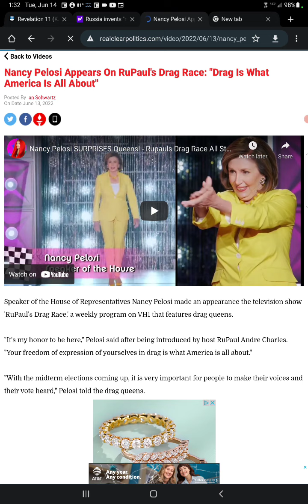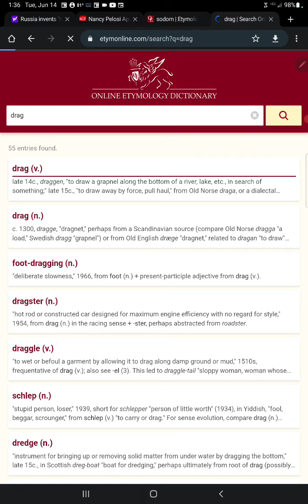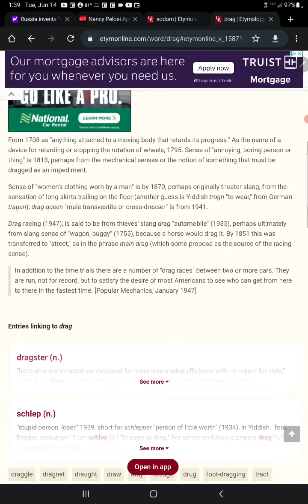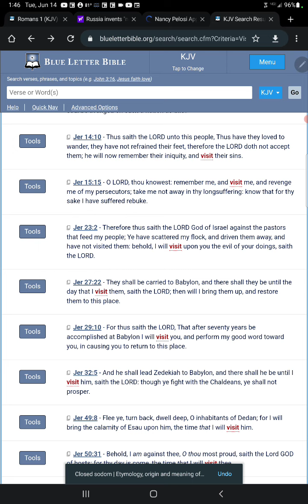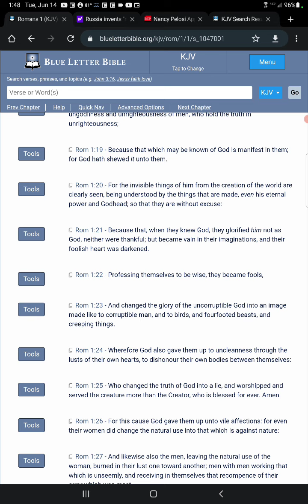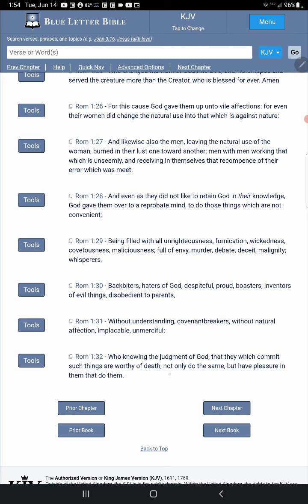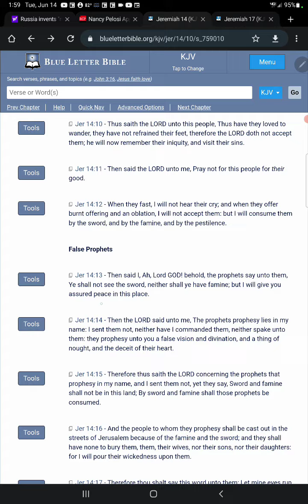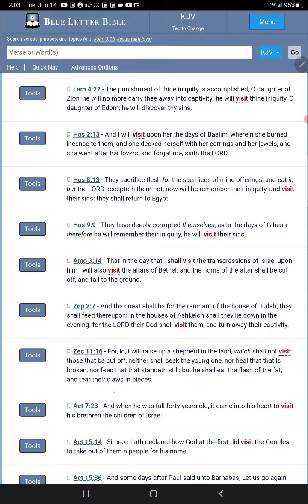this is what merika is all about